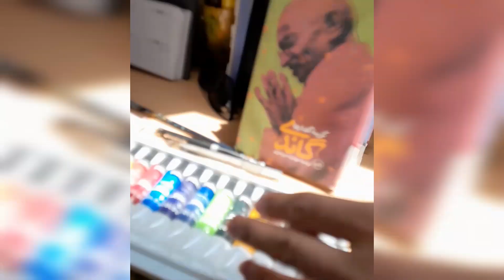Hello friendsI🫡👋 came with an interesting video🤩👩‍🎨art